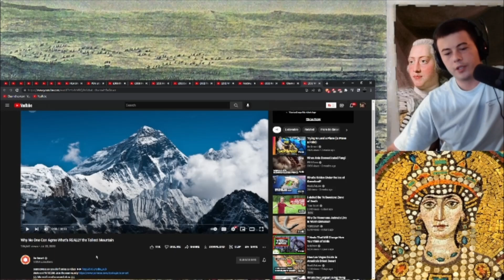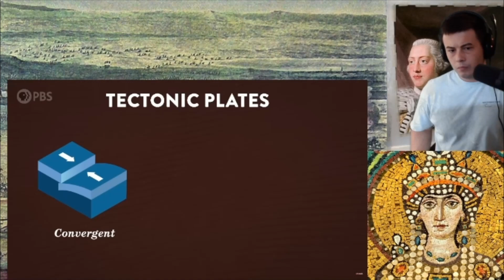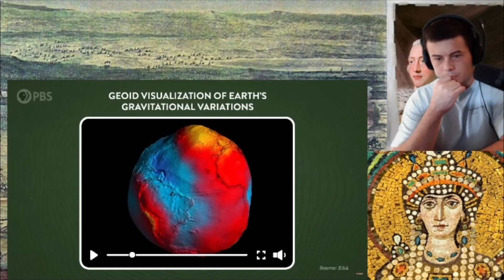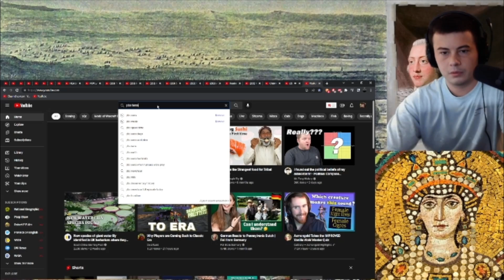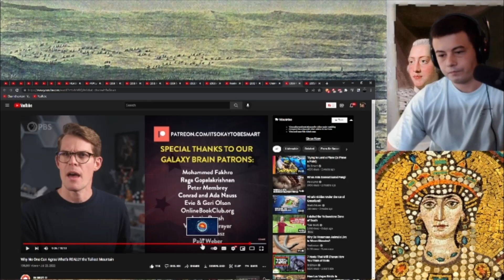American Reacts What’s REALLY the Tallest Mountain